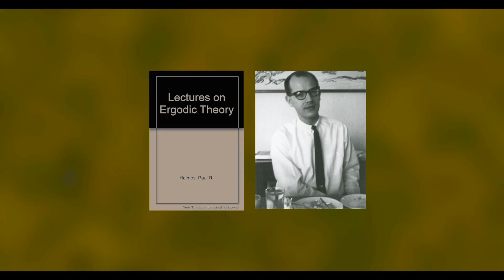In Pursuit of Mathematics: Conversations with Prof. S.G.Dani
Professor S.G. Dani speaks with Professor Riddhi Shah and Professor Anish Ghosh about his growing up in Belgaum and early cultural and academic influences on him, choosing mathematics as a career, the organic way in which his PhD work took shape, with Professor M.S. Raghunathan as his guide. Insights into his creative process: in the broad area of ergodic theory and dynamics, number theory, and applications of dynamical systems on homogeneous spaces and probability theory on groups. He elaborates on the background and development of his collaborations with Prof. G.A. Margulis on the Oppenheim conjecture and dynamical systems, with Prof. M. McCrudden on the embedding problem in Probability theory on groups, and various other researchers and his students, and the motivation for his various research pursuits. He also speaks about his interest in the history of ancient Indian mathematics, his various administrative roles to promote mathematics through the National Board for Higher Mathematics and other forums.